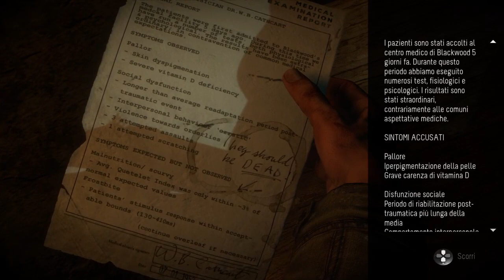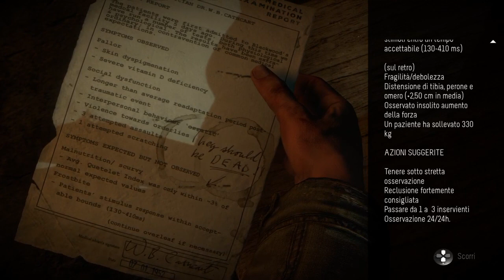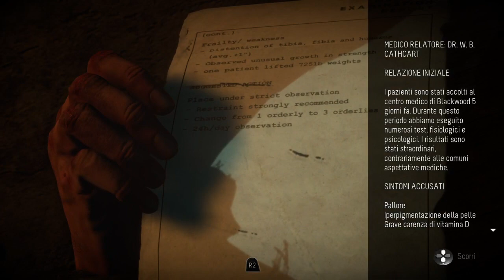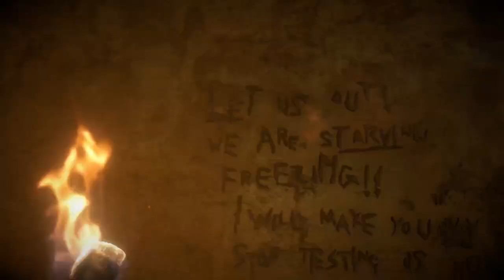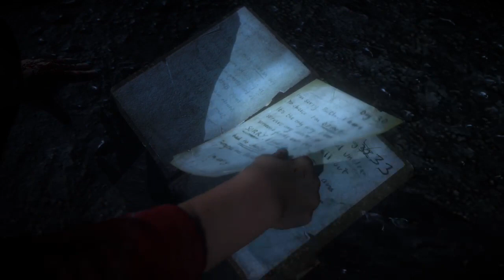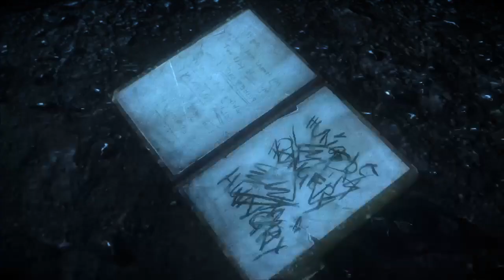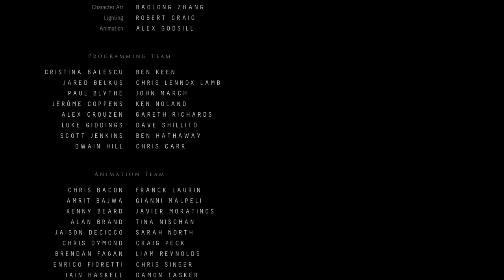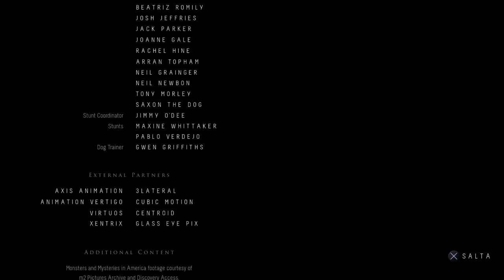Live By Light - Until Dawn